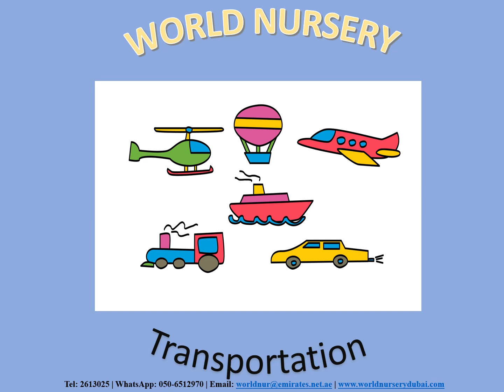Traveling in various modes of transportation is a lot of fun.